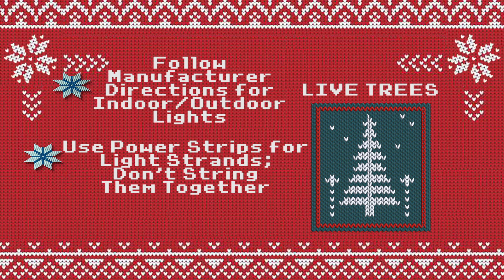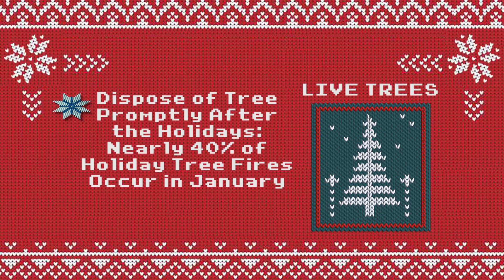Arvada Fire Protection District - Hoilday Safety Tips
The Arvada Fire Protection District wants to make sure you have a happy and safe holiday.  Here are some safety tips to make sure your tree and decorations won't go up in flames.